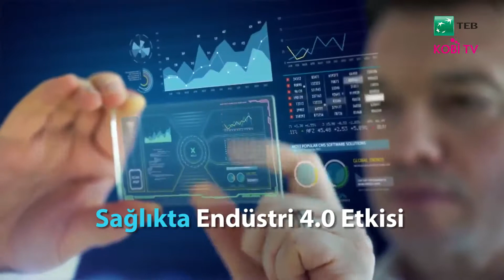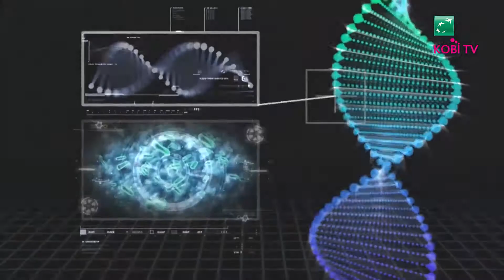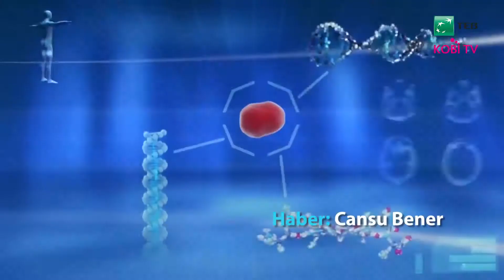WIN EURASIA | Sağlık 4.0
WIN EURASIA 2018, Hannover Fairs Turkey Fuarcılık A.Ş.